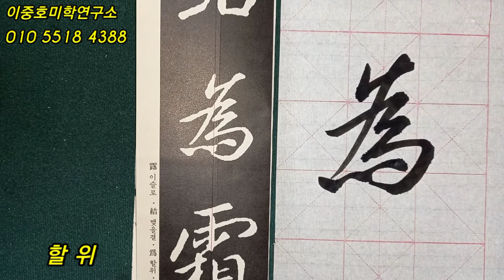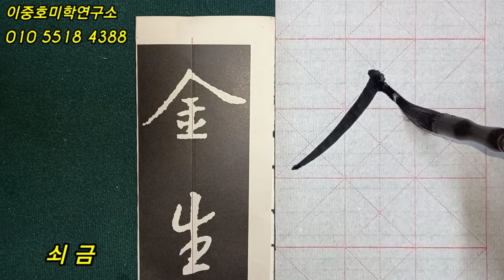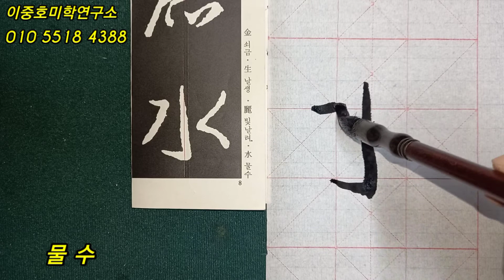🌈왕희지 행서(천자문 3)행서 제대로 한 번 써 볼까? 书法, 書道, Calligraphy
왕희지 행서의 수려하고 활달한 필치를 느껴보면서
미적인 구성과 장단의 원리를 이해하면서 글씨를 써 본다